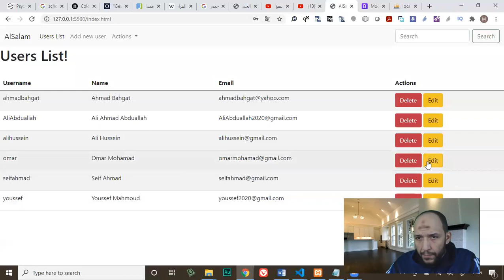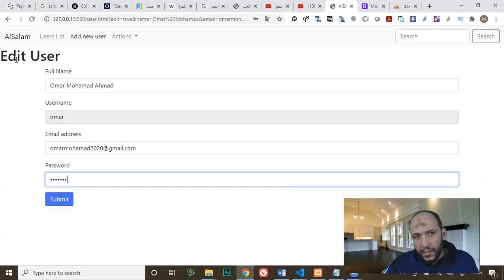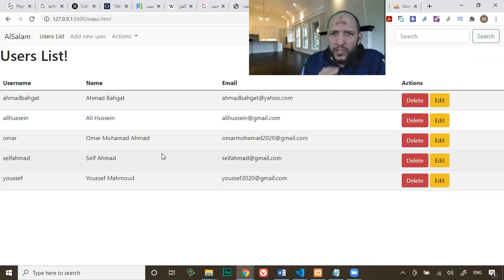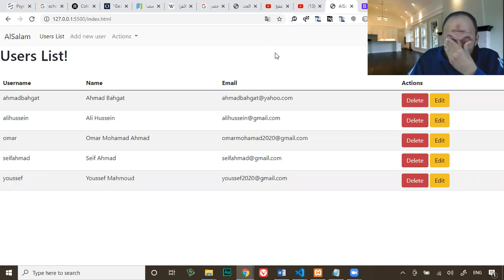Lecture7 Part8(MySQL, Node.js, Express, HTML, CSS,Jquery) Revision for all Service for the project